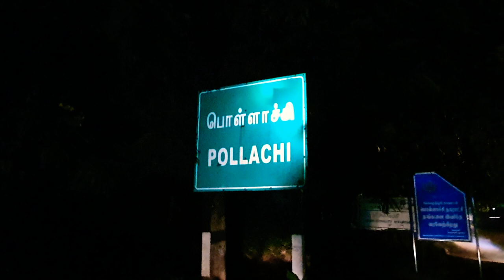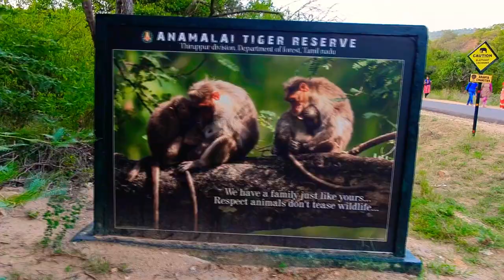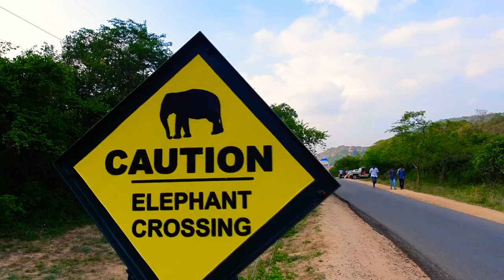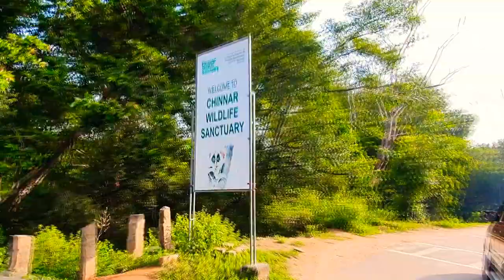Munnar Trip | Cinematic Video | പൊള്ളാച്ചി വഴി മൂന്നാർ പോയപ്പോൾ 😱😱😱 | Bullet Ride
Munnar is one of the most popular hill stations in South India. It is nestled in Western Ghats at an altitude of 6000 ft and is located in Idukki district of Kerala. This picturesque hill station beckons nature lovers from far and near.

Large tea plantations, forests, hill ranges, valleys and wildlife makes anyone fall in love with this place. I am going to share 13 places that you should visit (or try to) when you are in Munnar. And if you already visited Munnar recently, then I hope these will make you want to do another trip very soon!
This is located at around 42 kms north of Munnar through the Udumalppetta route. Marayoor is famous of the natural sandalwood forest. Not only that, this place is said to be part of the ancient stone age civilization dated back to 10,000 B.C. Stone age paintings, rock edicts and dolmens found there vouch for this rich heritage.

Now this is a scenic waterfalls located between Munnar and Pallivasal. It is just 9 km away from Munnar. But this waterfalls will be in its full glory only after the monsoon (Rainy season). During other seasons, it is just a trickling mountain stream.

Blossom International Park is about 3 km away from Munnar town and it spreads over 16 acres. It is a peaceful location to enjoy a calm and relaxing nature walk admiring flowers and surrounding green hillside. The park offer many activities for tourists like boating, cycling, roller skating etc.

Chinnarwildlifesanctuary is about 60 kms from Munnar. It is situated on SH 17 in the Marayoor and Kanthalloor Panchayats of Idukki district. It is an ideal spot for trekking and enjoying wildlife closely. It is the habitat for endangered Grizzled giant squirrel in India. Almost 34 species of mammals including panthers, spotted deers, elephants, tigers can be found here. It is also a bird watchers paradise. 245 species of birds live here!

How can one resist a tea garden tour when you are in Munnar? Rolling hillsides covered with tea plantations is a sight to behold. The lush greenery and the soothing cold wind with a mild aroma of tea leaves totally rejuvenates you.

This waterfalls is about 25 kms from Munnar on the way to Udumalaipettai. Lakkom waterfalls is part of Eravikulam National Park. The cascading waterfalls and the scenic surroundings makes it tourists favorite hideout in Munnar. village traditional cooking